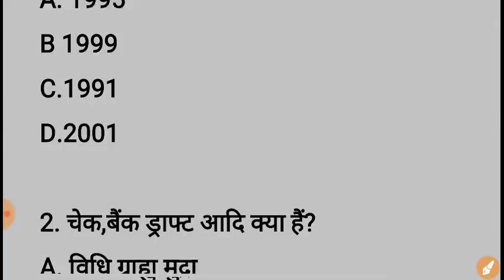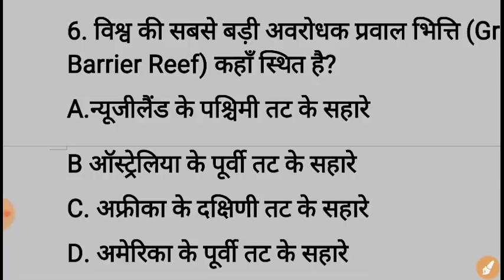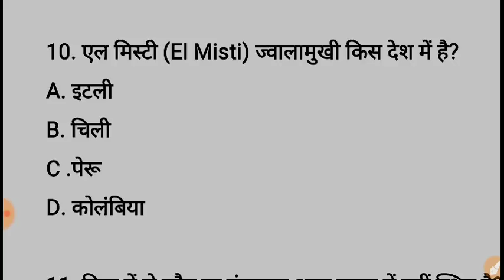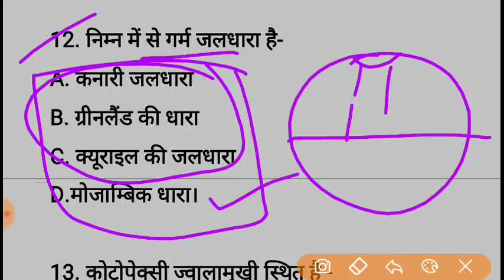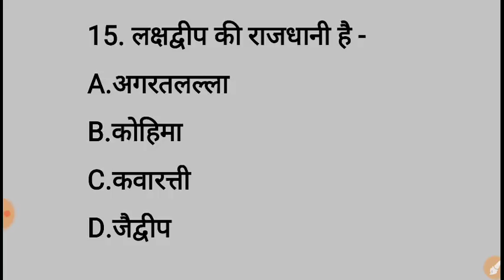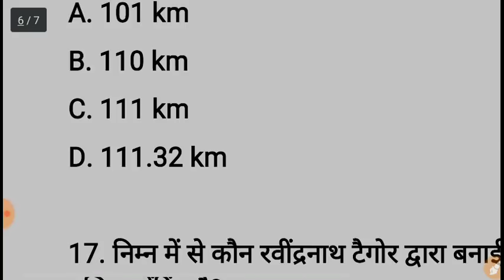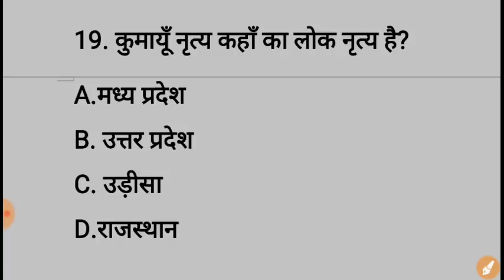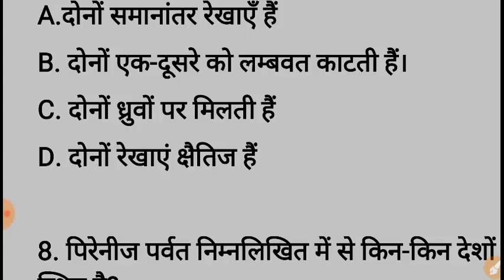69000 Shikshak Bharti 2019 || Model Paper || GK || Economics || Geography